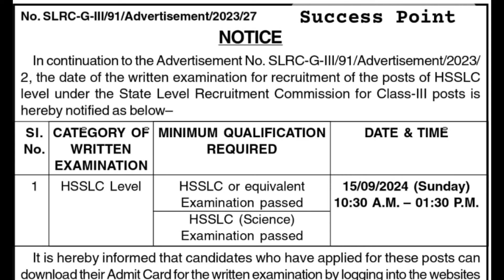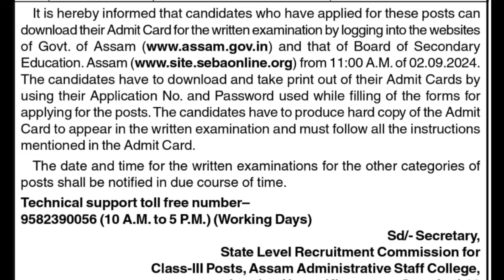Good News ll Grade iii & Grade iv Admit Card download 2024@navajitgogoiassam